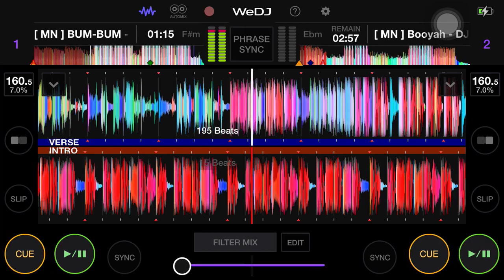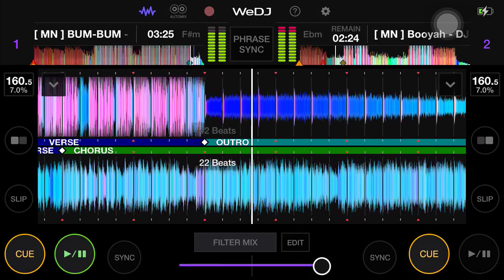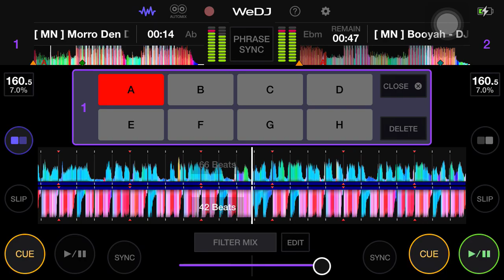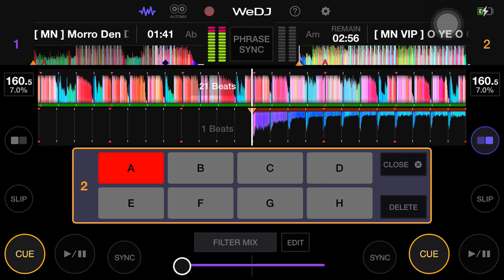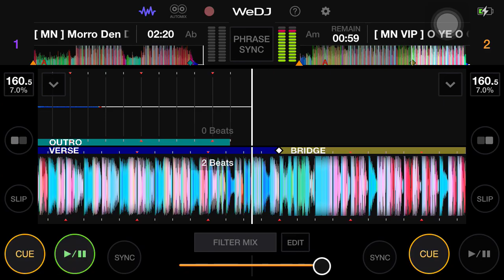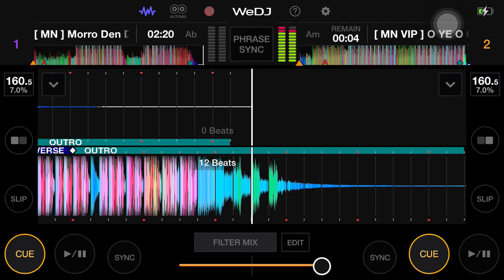จัดไปสายปาร์ตี้ /Deejayz PPSR RMX[ MN ]/สายย่อ 🔥🚀⚡️